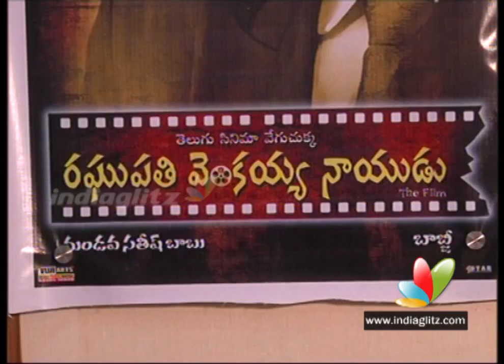Raghupathi Venkaiah Naidu Movie Launch